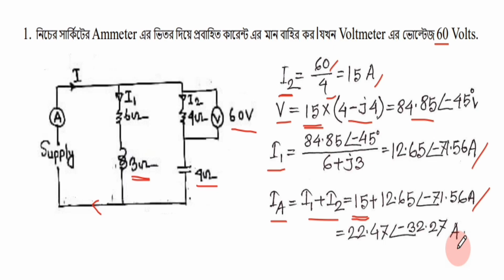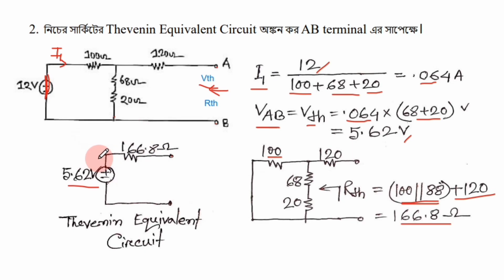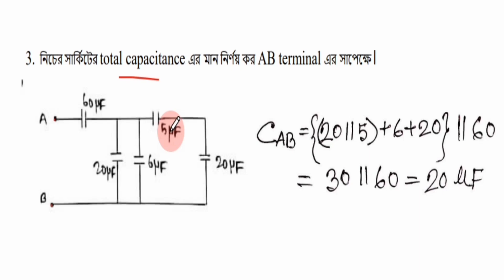NPCBL Senior Sub-Assistant Engineer (Electrical) written Question Solution ।। 14.07.2023 ।।